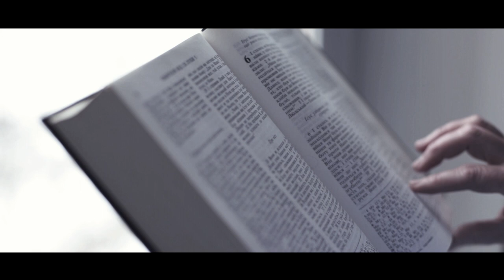Apokalipsa danas! - Doug Batchelor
Najnovija serija predavanja o najaktualnijim zbivanjima u svijetu gledano kroz prizmu biblijskih proročanstava. Predavač Doug Batchelor nas vodi kroz biblijske tekstove koji su nas upozoravali o konačnoj dolazećoj krizi na ovom svijetu i pokazuje rješenje za istu koje nam je ostavljeno u Bibliji prije još mnogo vijekova.
Ne propustite ovaj uzbudljiv serijal od kojeg ćemo svi imati mnogo koristi.